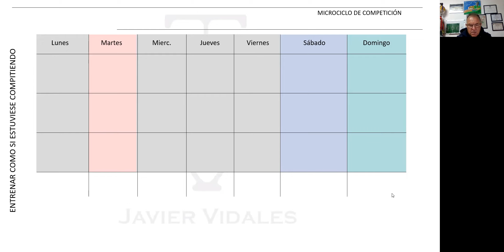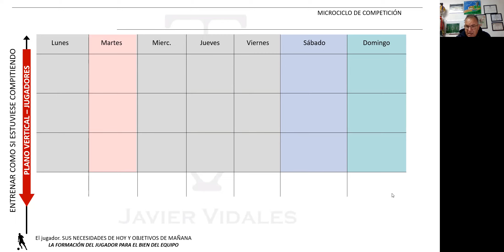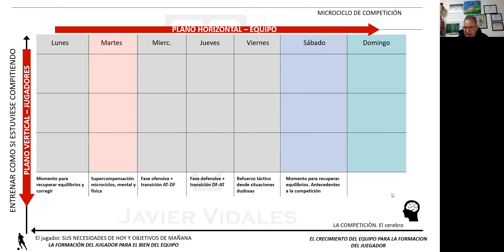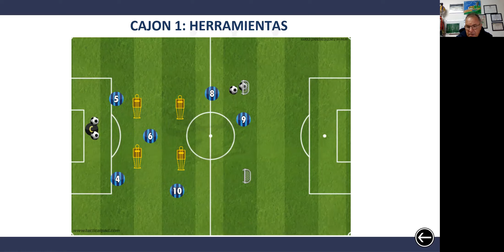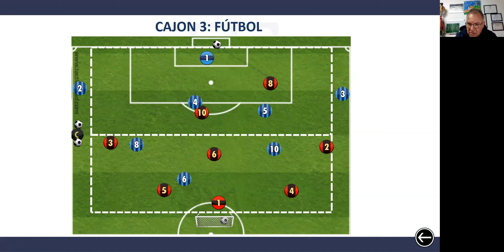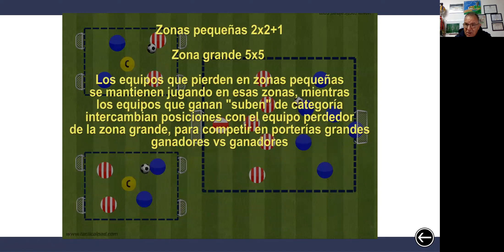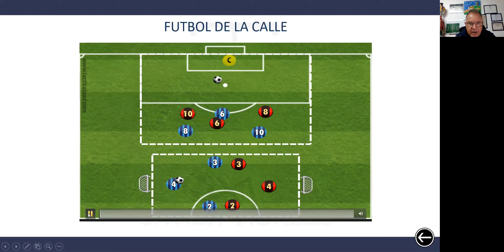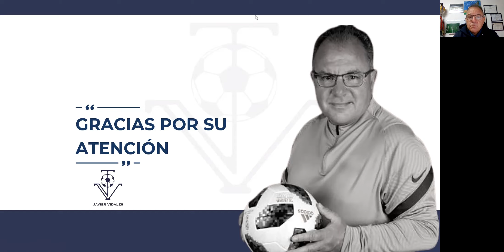¿Cómo estructurar un microciclo de competición?